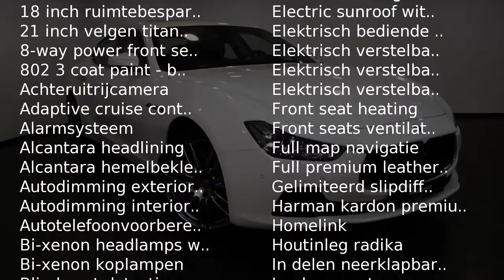Maserati Ghibli 3.0 Diesel (Schuifdak- Driver assist pack - 21" ve